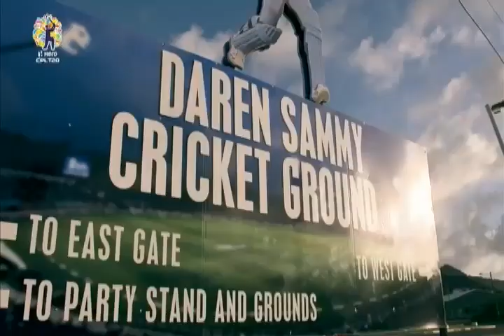CPL Highlights - TKR vs Barbados Royals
TKR vs Barbados Royals